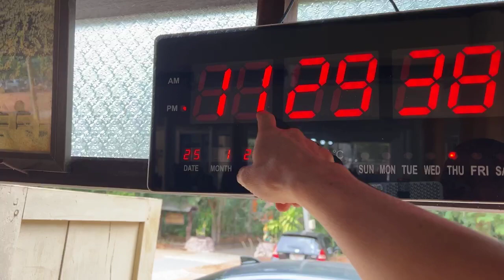LIVE 1 from FB.By IPX3 สดจากเฟชบุค ลงอุโบสถวัดศิริพันธวงค์ 250125672024 on Full moon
live 1 from FB.By IPX3 สดจากเฟชบุค ลงอุโบสถวัดศิริพันธวงค์
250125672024 LIVE 1 By IPX3 on Full moon of 2 Lunar Month 2567
วันที่ 25 มกราคม พ.ศ.2567
ตรงกับวันพฤหัสบดี ขึ้น ๑๕ ค่ำ    เดือนยี่(๒) ปีเถาะ
ชีววาร(ช) ปุสยมาส เบญจศก จ.ศ. 1385 , ค.ศ. 2024 , ม.ศ. 1945 , ร.ศ. 242
สุริยคติ เป็น อธิกสุรทิน , จันทรคติ เป็น ปกติมาส ปกติวาร      วันพระ
วัดศิริพันธวงค์ บ้านดงบัง ต.บ้านเหล่า อ.เจริญศิลป์ จ.สกลนคร
วันลงอุโบสถสังฆกรรม   "คณะสงฆ์กลุ่มทุ่งสว่าง"
นัดรวมกันลงอุโบสถ  จำนวน  33 วัด พระสงฆ์ 111  รูป
ถ่ายทอดสด  แพลตฟอร์ม  เฟชบุค ดาวน์โหลดมาลงที่นี่
จากโทรศัพท์ ไอโอเอส เวอร์ชั่น สุดท้าย
ผ่าน#เครือข่ายอินเทอร์เน็ต ของ ทรู 3 ไฟล์ ใช้ดาต้า 3 กิก  ไกล้เสา 800 เมตร
อุปกรณ์ ของ สนง.จอ.เจริญศิลป์ ธรรมยุต
ช่องทางสื่อสารทางวีดีโอ สตรีมมิ่ง
ของ#คณะสงฆ์สกลนคร #(ธรรมยุต) และงานส่วนตัว

- 25 / 01 / 2567 /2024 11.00 am. - 01.30 pm.
Watsiribhandhavong  1 moo  2 / 15   BanDongbang  Village
BanLhao  SubDistrict     Chareonsin   District
Sakonnakhon   Province     Thailand
Ceremony Meeting of Monks  about  15 days  for Listen of LAWS
UPOSATHA  Thungsawang Group.  111 Monks  33  Monastery
**// \by Waradham 67 head office Sangkha CRST .